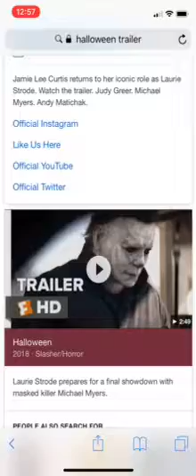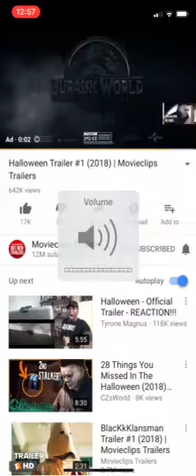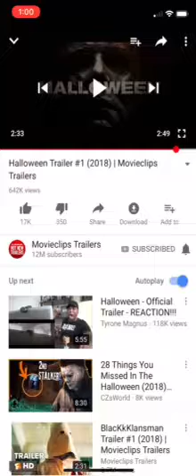Michae Myers Halloween Trailer 1 Review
I give my review and answer the question that many people have been asking.